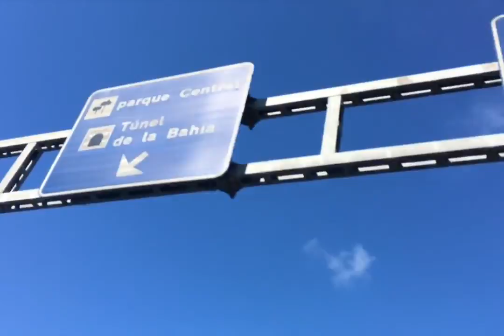Jennifer Hershman Ain't So So Bad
Ain't So So Bad. is from Jennifer Hershmans' 2011 Release "These are The Ways". being content with having love and health... and getting by.